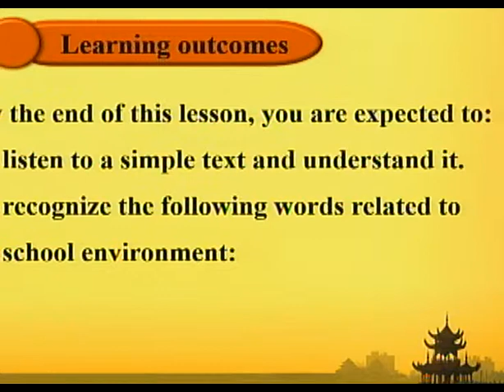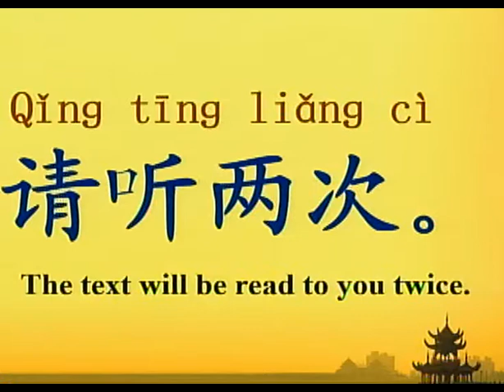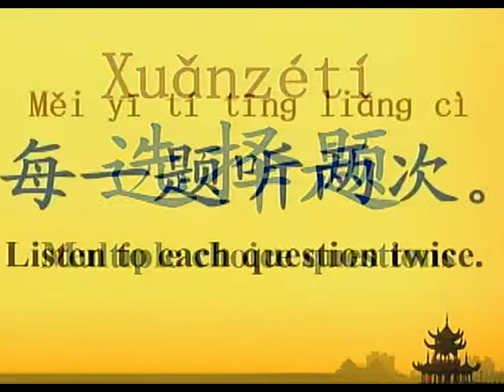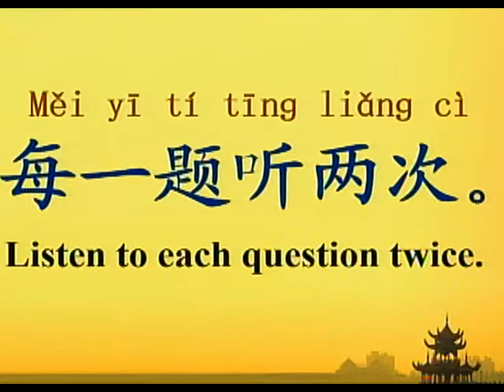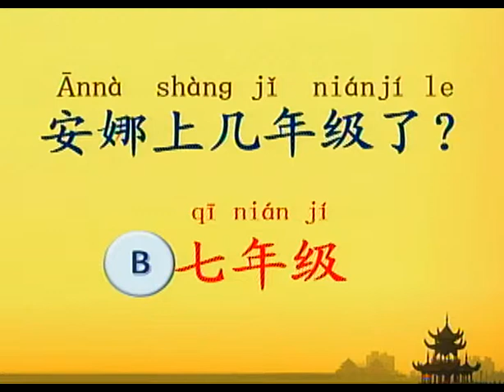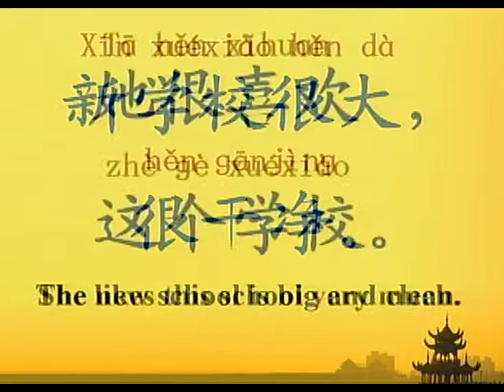M C Unit 2 L2 Anna s New School